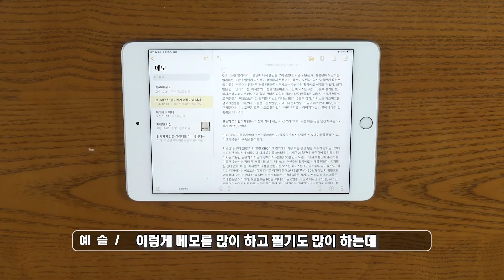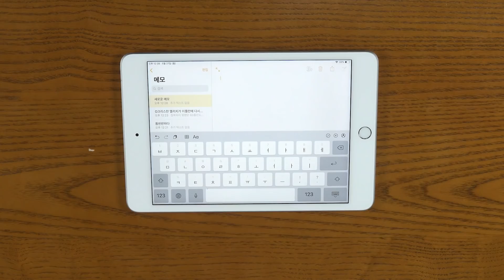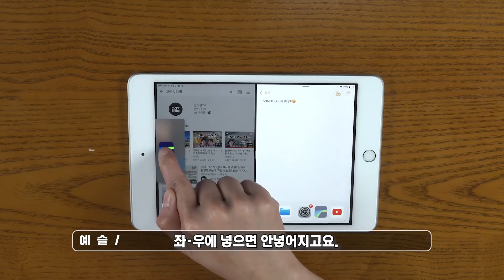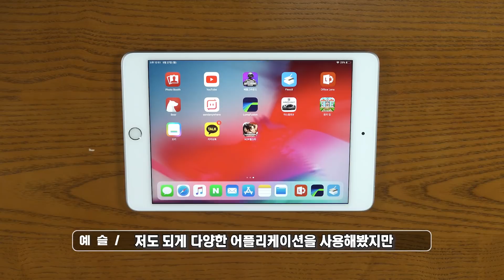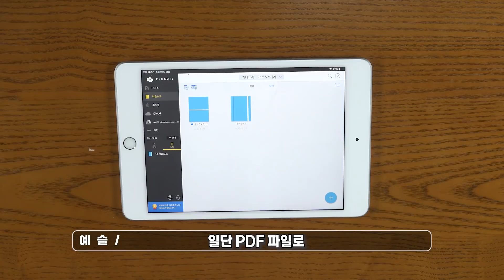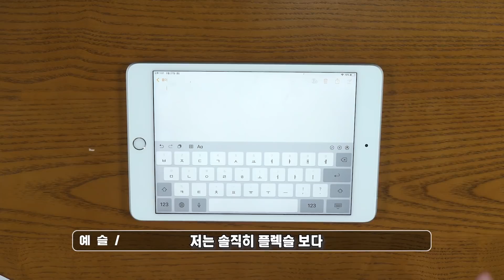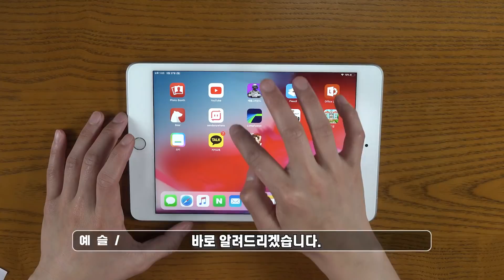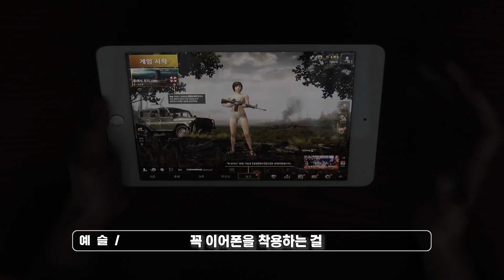아이패드 미니5 필수 세팅 및 꿀팁 5가지! 필기와 게임 추천 앱까지 리뷰 [오라잇TV]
안녕하세요.
오라잇TV입니다!

지난 아이패드 미니5 실사용 리뷰에 이어 오늘은 아이패드 미니5를 사용할 때
꼭 알아두어야하는 꿀팁에 대한 리뷰입니다.
아이패드 프로와는 다르게 작은 사이즈의 미니5이기에 사용하기에 약간을 불편한 점도 있지만
IOS에 내장된 기능을 통해 충분히 커버할 수 있었는데요.

특히나 크기가 작아서 키보드 사용이 조금 불편했던 점
업무/필기용으로 사용했을 경우 정말 유용한 기능과 어플리케이션
그리고 게임용으로 각광 받는 미니5에서 실제 게임 성능은 어떤지까지

아이패드 미니 5 전문가 스티브 잡슬이 직접 알아봤습니다.
영상을 통해 더욱 자세한 소식 알아봐요!